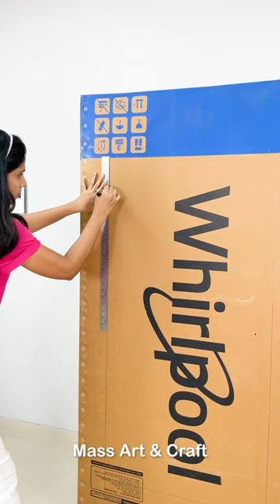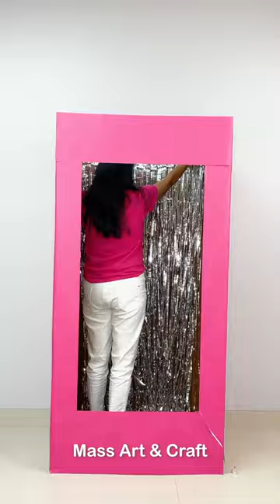Barbie Theme Balloon Decoration for Girls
If you want to learn from scratch you can join me through masterclass...for enrolling